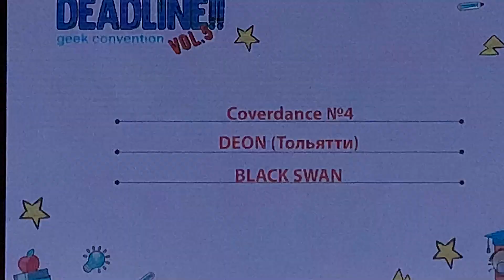40. [Cover dance] DEON (Тольятти) - BLACK SWAN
Deadline vol.5 - Фестиваль гик-культуры.
Город Самара, 11 сентября 2022

Было отличное мероприятие, всем большое спасибо за праздник!